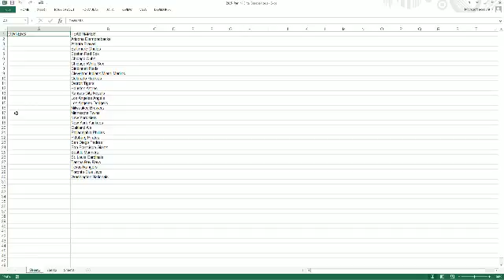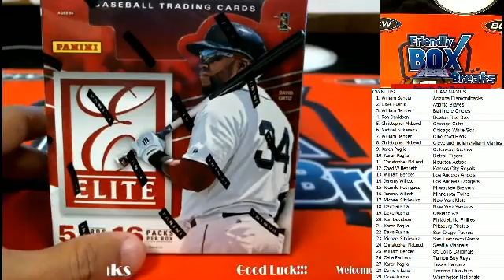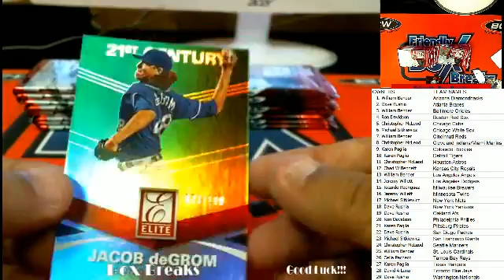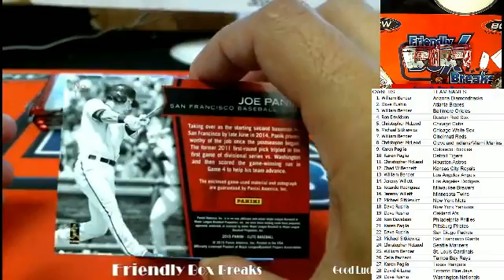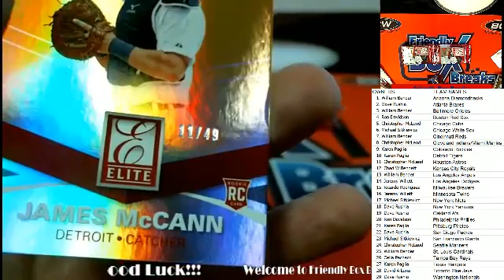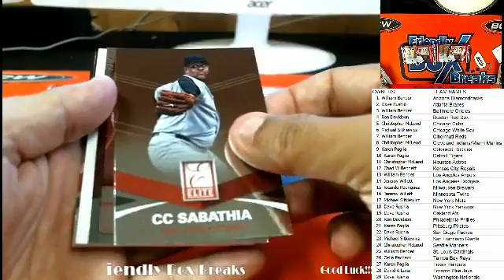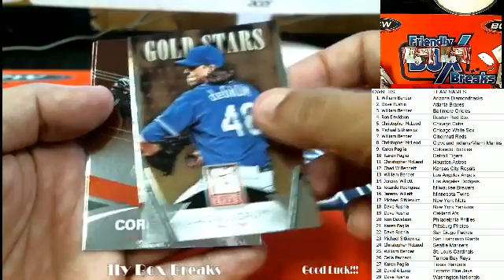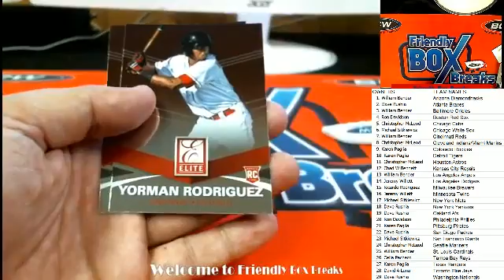2015 Panini Elite Baseball 5466